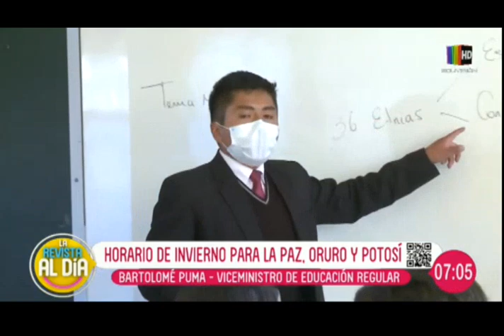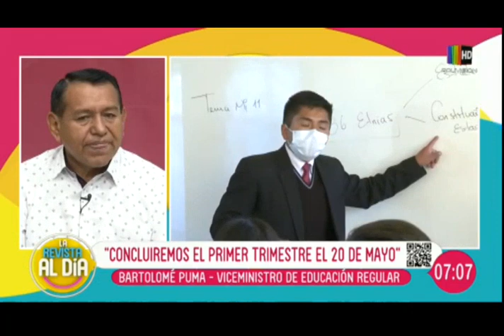Estos son los horarios de invierno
Desde el día lunes 9 de mayo comienza el horario escolar y será en la ciudad de La Paz, Oruro y Potosí.

En el turno de la mañana, lo alumnos deberán ingresar media hora después. En el turno de la tarde y noche, saldrán media hora antes de lo previsto.